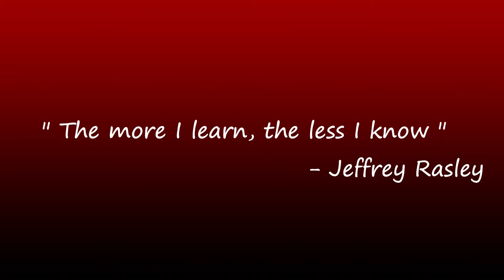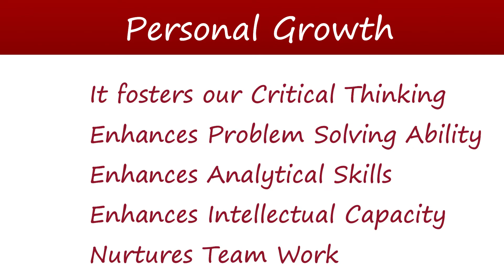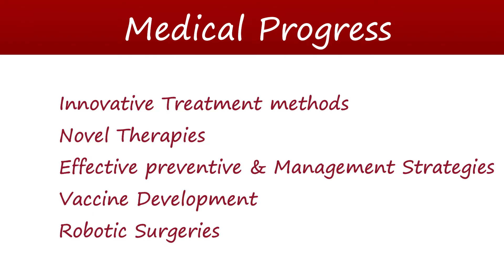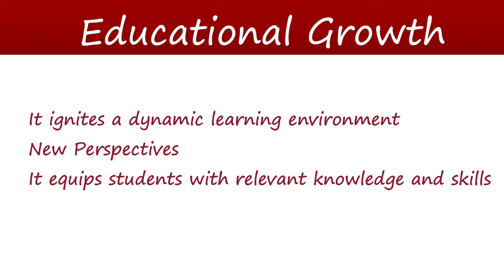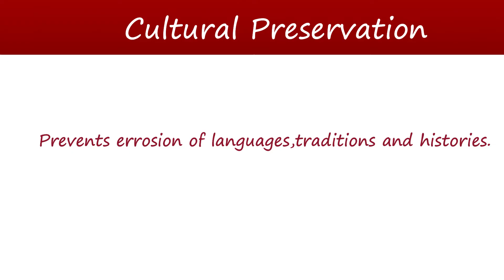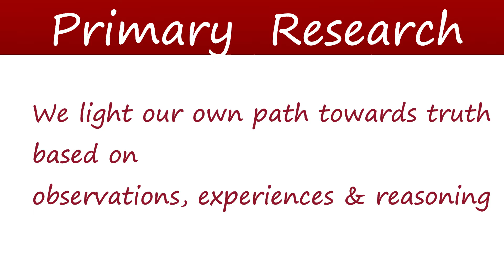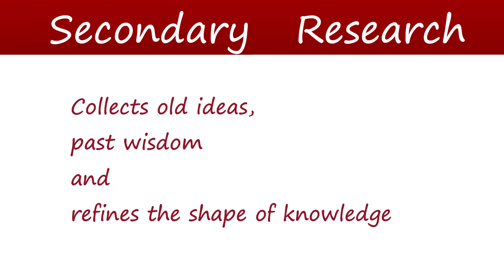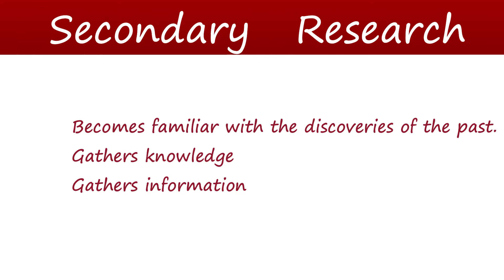Foundational skills for Research And Writing-Block I -Understanding Research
Dr Sophia Rajan, Head of School , Interdisciplinary & Transdisciplinary Studies, Sreenarayanaguru Open University,Kollam